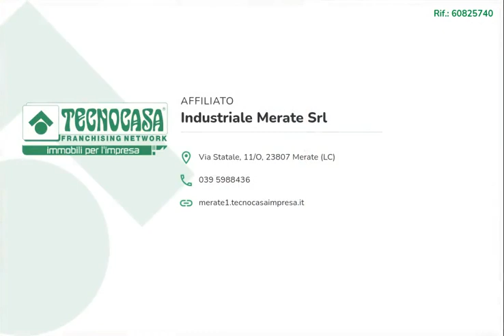BARZAGO - IN AFFITTO - Negozio di ca 55 mq.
Proponiamo in locazione un negozio con superficie di circa 55 metri quadrati, situato al piano terra di una struttura di tre piani.

Il negozio misura circa 55 metri quadrati, attualmente si dispone in un locale open space ed è dotato di un servizio igienico a norma disabili. Il locale possiede gli impianti di riscaldamento, l'impianto elettrico e di illuminazione. La struttura risulta luminosa grazie alla presenza di un'ampia vetrina.

Il negozio si trova nel centro del Comune di Barzago ed esternamente gode di molti posti auto pubblici.